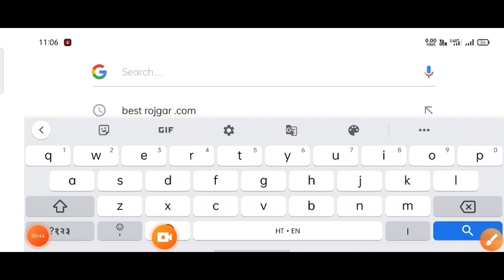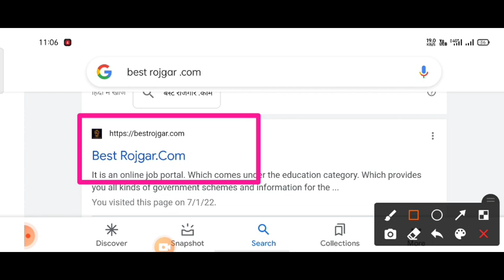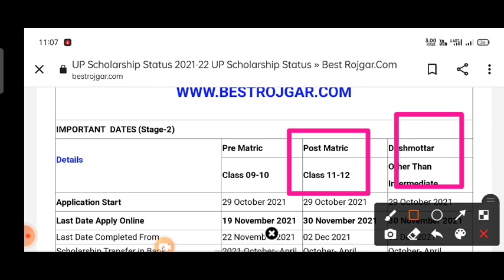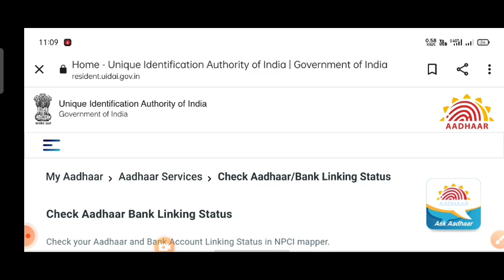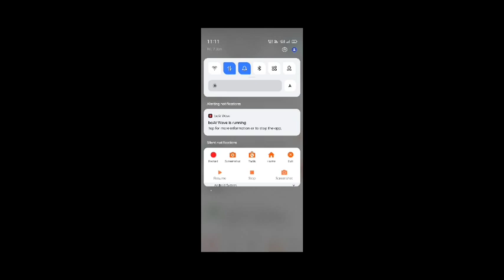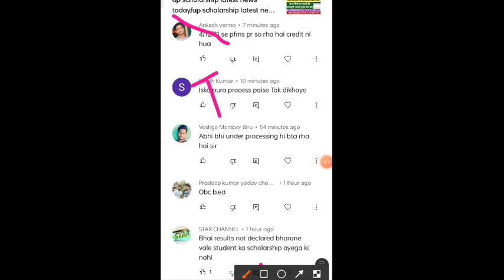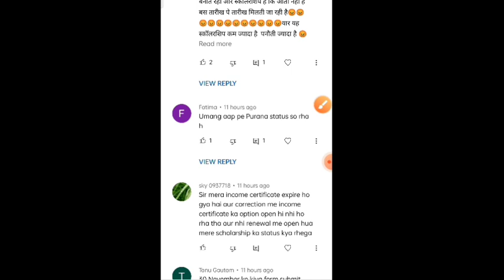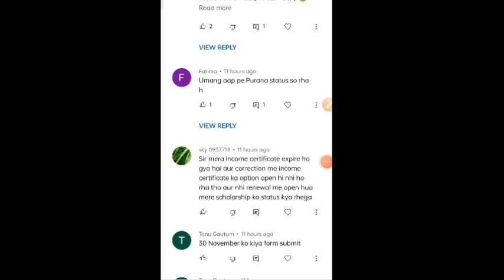up scholarship latest news today/up scholarship latest news/ up scholarahip status 2021-22